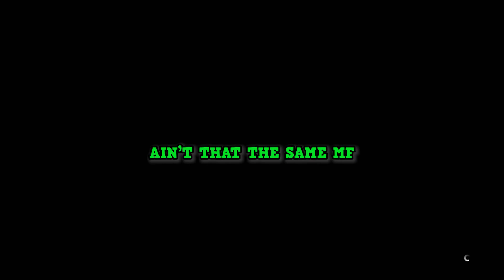GTA 5 Car Darts gets TOXIC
Car Darts was fun but it turned us against each other pretty quickly,
especially when one individual one of use found toxic activities.